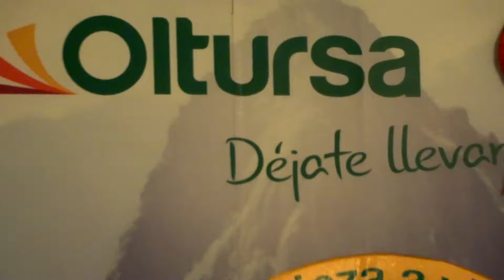17: Huancayo - Thinking About Creativity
Arrived in the high altitude of Huancayo just fine. Heavy breathing from a stuffy nose is a bit annoying, lol.